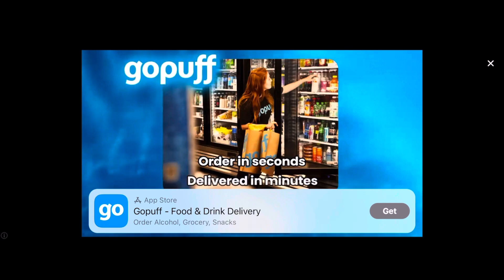Eyes The Horror Game-Double Trouble, School, Nightmare Mode, Without using The Eye Runes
I hope you all enjoy Without the Strangers
Plus: It’s pretty Hard because Double Monsters